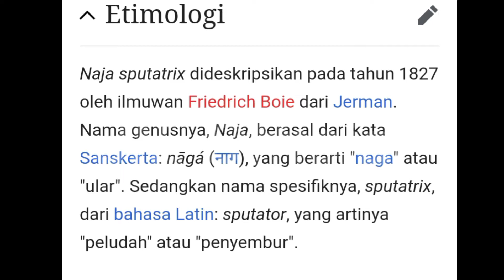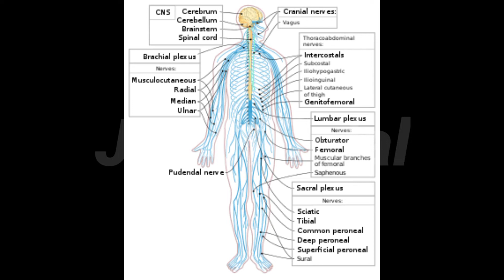KOBRA JAWA/NAJA SPUTATRIX-Penjelasan lengkap menurut artikel|Makanan|Habitat|Penyebaran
Jangan lupa juga aktifkan lonceng notifikasinya biar kalian gk ketinggalan Vidio terbaru dari saya...

Oke guys Kali ini saya akan membahas tentang ular kobra Jawa/naja sputatrix, Habitat dan Penyebaran nya,bisa/racun,ciri fisik,makanan,dan perkembangbiakan menurut artikel wikipedia.